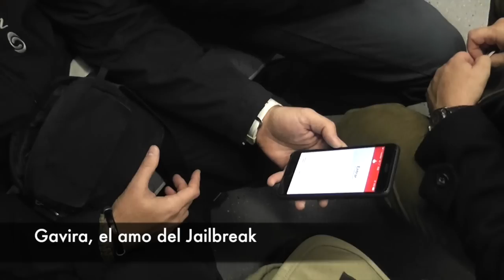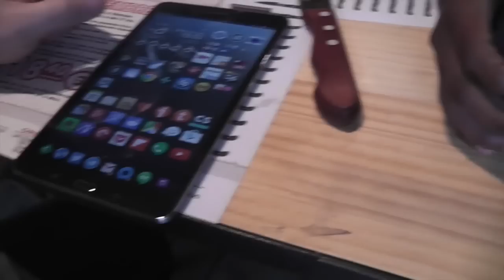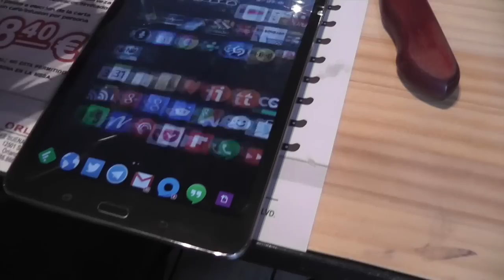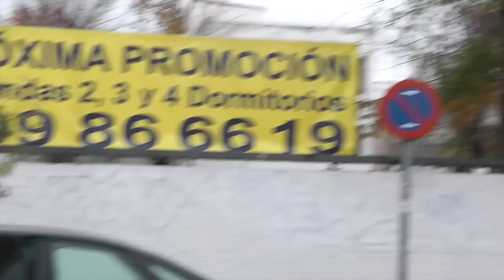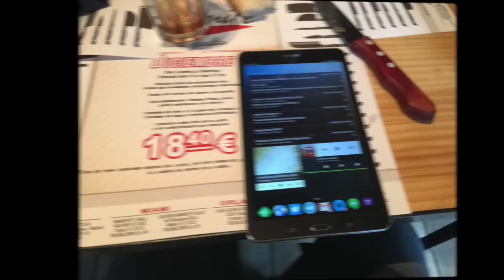Kedada ChumiFANS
Primera Kedada de podcasters no alineados en Madrid.